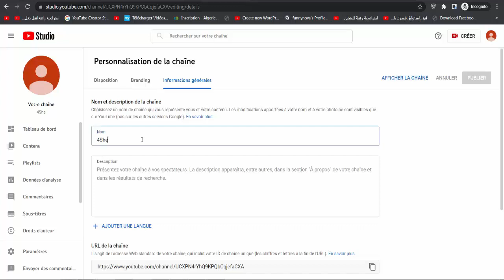How to Change YouTube Channel Names In 2023 (Step-by-Step!)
Learn how to change YouTube Channel Names In 2023, step-by-step! If you’re ready to change your YouTube name or re-brand a channel, here’s exactly how to do it.